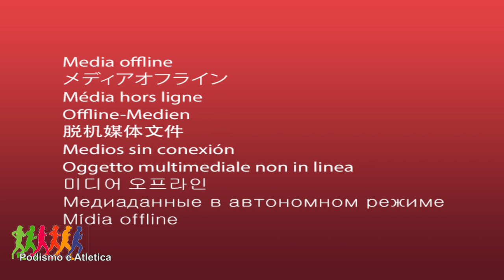Podismo - Le corse estive del 2018